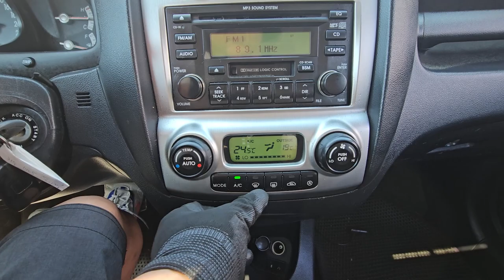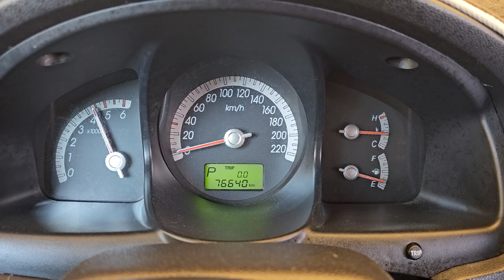2007 Kia sportage used car export (7K412297)carwara.카와라 스포티지 수출